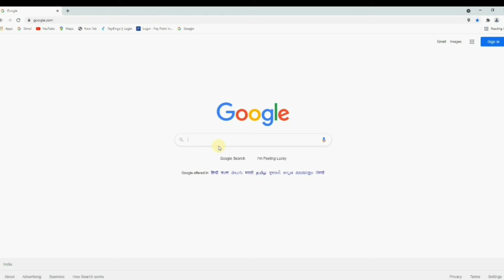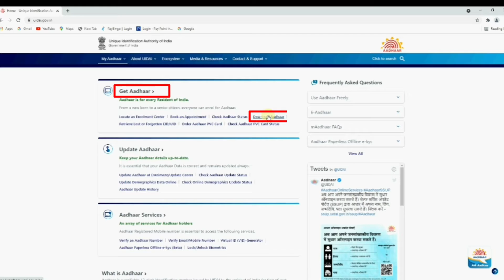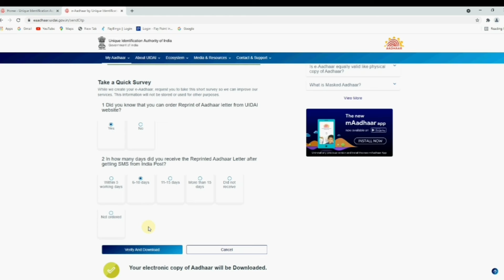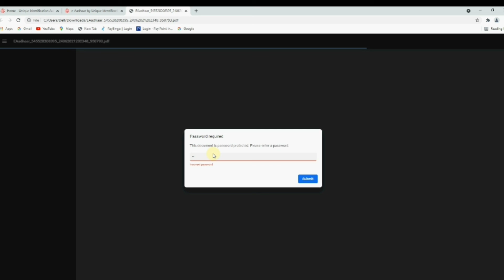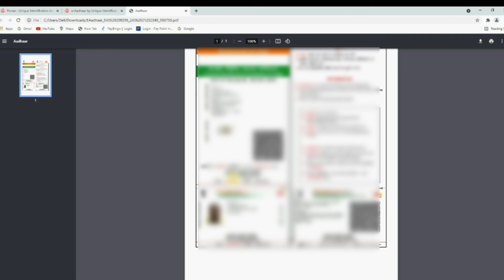How to Download Aadhar Card Online 2021 | Aadhar Card Download Kaise Kare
Doston, is video mein humne bataya hai ki hum apne aadhar card ko online uidai ki website se kaise download karte hain.